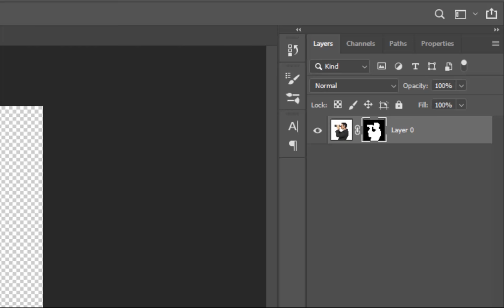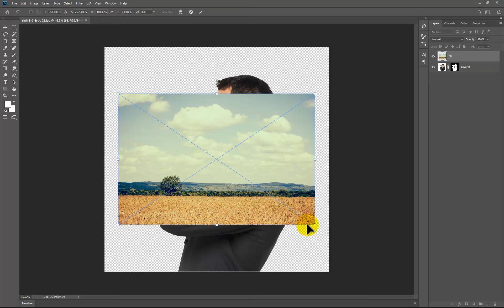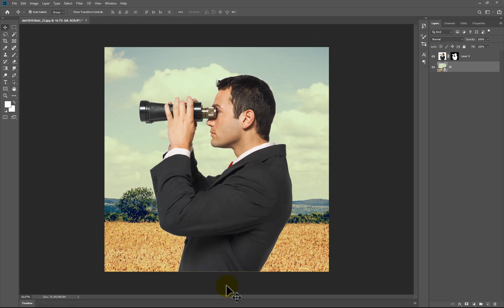How to Remove Background in Photoshop | 1 Minute Video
in Just, One Minute Remove Single Color Background in Photoshop